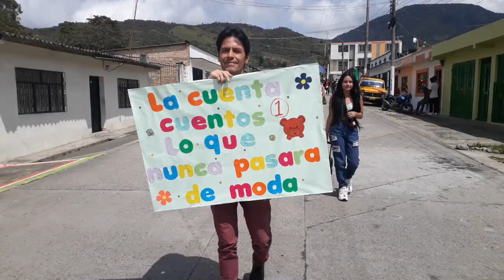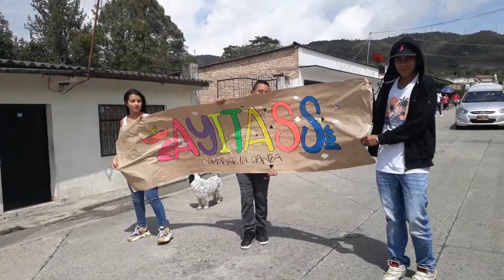3 de enero carnavalito en San Francisco P. Luchito PUTUMAYO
Los niños y niñas participan con diversos disfraces, carrosas y comparsas durante el tradicional día del carnavalito. Les mostramos aspectos de este desfile.